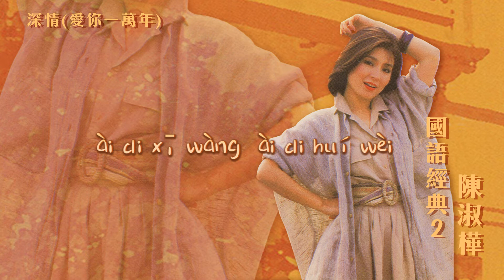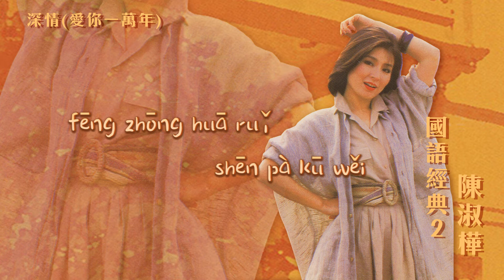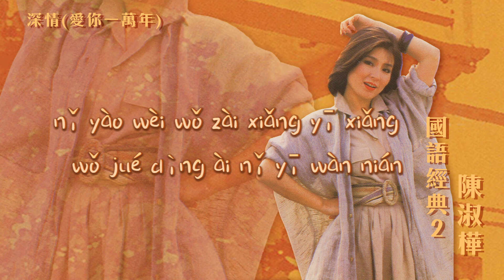【Official Audio Lyrics Video】陳淑樺Chén Shū Huà《國語經典2》〈深情(愛你一萬年)Shēn Qíng (Ai Nǐ Yī Wàn Nián)〉官方動態歌詞版MV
深情(愛你一萬年)
Shēn Qíng (Ai Nǐ Yī Wàn Nián)

作詞：杜莉  作曲：大野克夫
zuò cí: dù lì  zuò qǔ: dà yě kè fū

寒風吹起　細雨迷離
hán fēng chuī qǐ  xì yǔ mí lí
風雨揭開我的記憶
fēng yǔ jiē kāi wǒ di jì yì
我像小船　尋找港灣
wǒ xiàng xiǎo chuán  xún zhǎo gang wān
不能把你忘記
bù néng bǎ nǐ wàng jì

愛的希望　愛的回味
ài di xī wàng  ài di huí wèi
愛的往事難於追憶
ài di wǎng shì nán yú zhuī yì
風中花蕊　深怕枯萎
fēng zhōng huā ruǐ  shēn pà kū wěi
我願為你祝福
wǒ yuàn wéi nǐ zhù fú

我愛你 我心已屬於你　今生今世不移
wǒ ài nǐ  wǒ xīn yǐ shǔ yú nǐ  jīn shēng jīn shì bù yí
在我心中再沒有誰　代替你的地位
zài wǒ xīn zhōng zài méi yǒu sheí  dài tì nǐ dì dì wèi

我愛你 對你付出真意　不會飄浮不定
wǒ ài nǐ duì nǐ fù chū zhēn yì  bù huì piāo fú bù dìng
你要為我再想一想　我決定愛你一萬年
nǐ yào wèi wǒ zài xiǎng yī xiǎng  wǒ jué dìng ài nǐ yī wàn nián